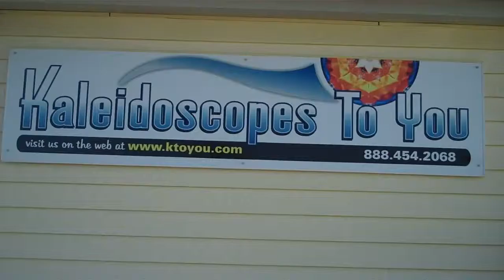Vintage Kaleidoscope DreamCatcher by Paul and Susan Knox.